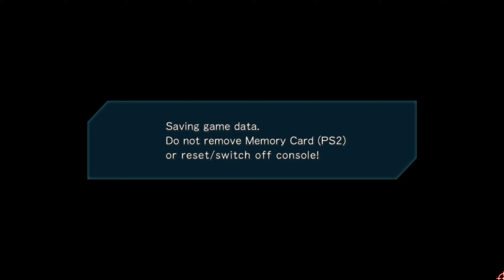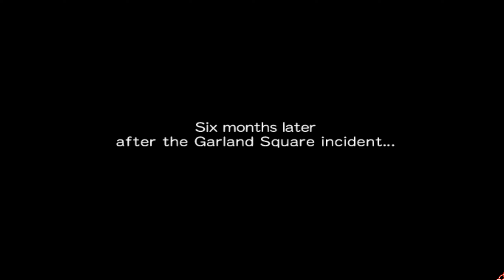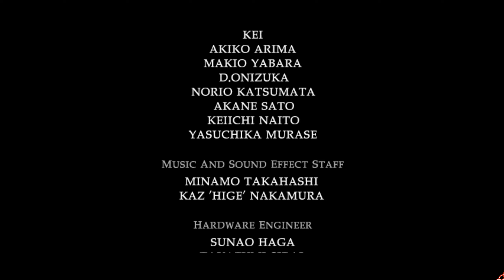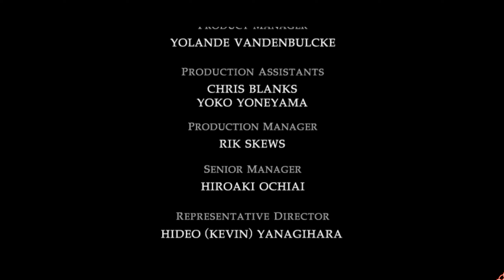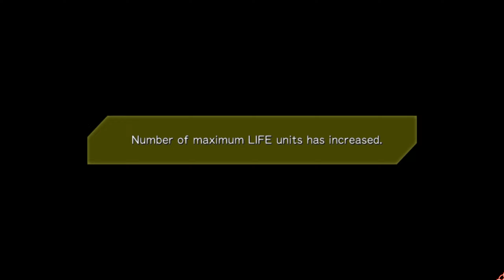Crisis Zone (PS2) - Longplay Full Game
Original Story Mode - 0:00
Special Story Mode - 31:53
Crisis Missions - 1:50:56